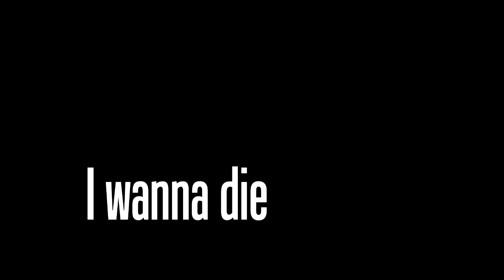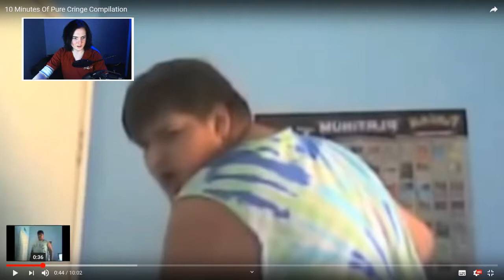Old cringe compilation Reaction video I forgot to upload cause I'm dumb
Who's reading this ¯\_( ͡° ͜ʖ ͡°)_/¯